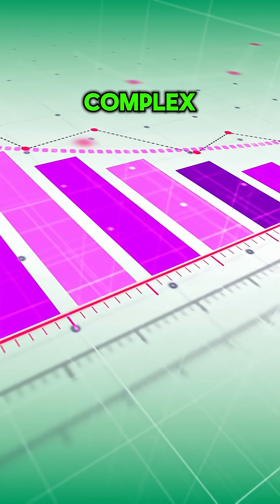AI Powered Production Scheduling is Awesome!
AI-powered production scheduling replaces manual spreadsheets with real-time, constraint-based plans that boost on-time delivery and slash overtime. In this short story, Sarah—a production manager buried in Excel—switches to Praxie’s AI scheduler and transforms planning from 6 hours to 30 minutes while improving equipment utilization and delivery performance.

What you’ll see:
• The problem with spreadsheets: no real-time updates, complex dependencies, missed deadlines
• How AI optimizes for machine capacity, labor skills, materials, and due dates—instantly
• Dynamic re-scheduling for breakdowns and rush orders without disrupting other jobs
• Predictive alerts that identify bottlenecks and suggest preventive actions
• Results: 6h → 30m planning, 78% → 96% on-time delivery, +35% utilization, −67% overtime

Who it’s for:
Manufacturing leaders, schedulers, and operations teams looking to move beyond Excel to a finite-capacity, constraint-based scheduler that integrates with ERP/MES.

Key capabilities:
Real-time optimization • Finite capacity scheduling • Constraint modeling • What-if scenarios • Predictive analytics • Shop-floor visibility • ERP/MES integration

Timestamps:
0:00 The spreadsheet problem
0:20 Meet AI-powered production scheduling
0:40 Real-time optimization & auto re-scheduling
1:00 Predictive alerts & preventive actions
1:15 Proven results & next steps

Optional meta description (for webpages):
Replace spreadsheet chaos with AI-powered production scheduling that plans in minutes, boosts on-time delivery to 96%, raises utilization by 35%, and cuts overtime by 67%.